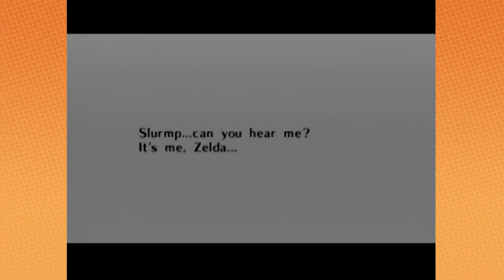Zelda Ocarina of Time Sneezing to the Future PART 23 Game Grumps